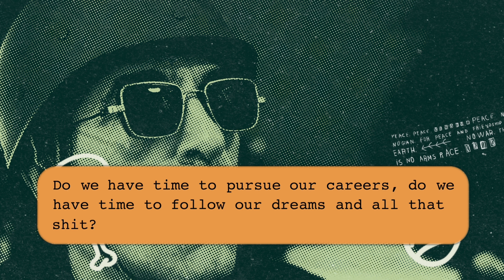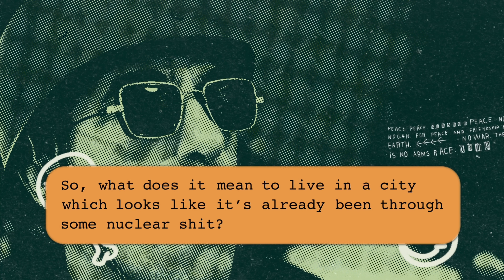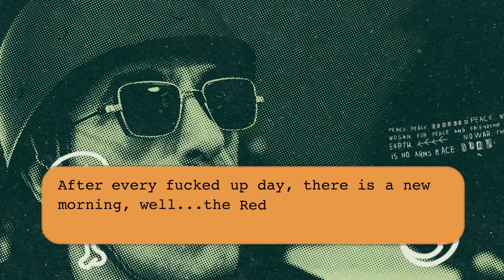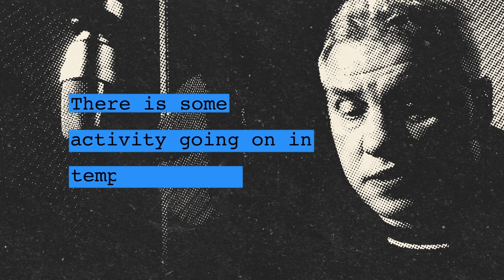With The Wolfman //// e-zine /// #001 *with us, or against us*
With The Wolfman is an e-zine

credits:
In order of appearance:

THE WOLFMAN
by Zhel

INVISION
by Emily Handberg
editing and sound design by Zhel

ACROBAT
by Lilian Sim

FACADES
by Boris Popović
camera by Miro Kale
[in Mercedes 124 E250]

RED SCHARLACH
written by Samir Omerčić
recorded by Pierre Tol
editing by Zhel

Across the Universe (Lennon, McCartney) performed by Laibach
'The Wolfman' character has been inspired by 'Wolfman' from American Graffiti (Lucas, 1973)
'Russian 80s punk scene' courtesy of I-D magazine.
'Globe Making: How the World is Made' (1955), courtesy of British Pathé